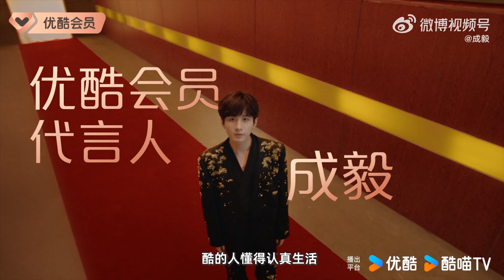Thành Nghị trở thành người đại diện hội viên Youku VIP I 10/5/2024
Nguồn video: Weibo Youku